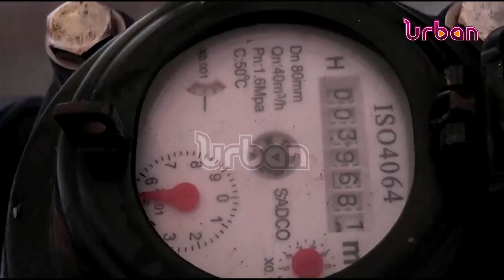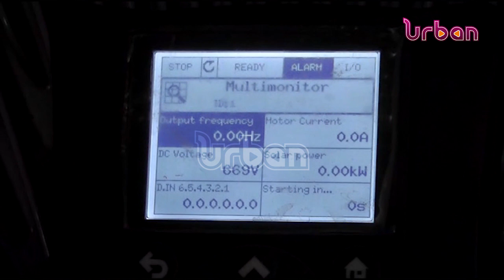Sh1.8Bn piped water systems commissioned